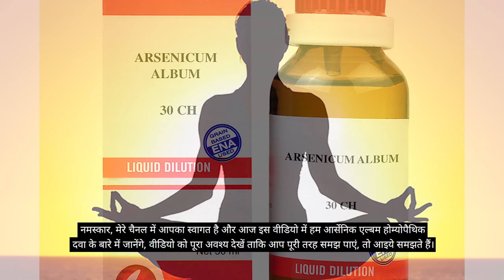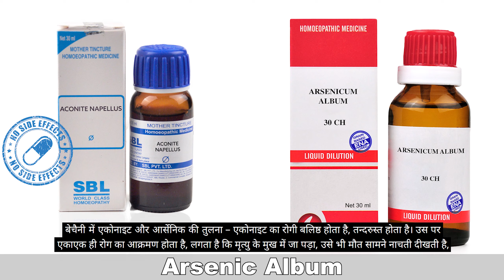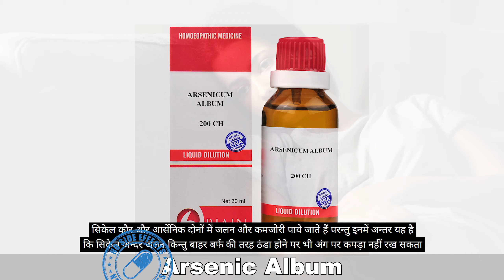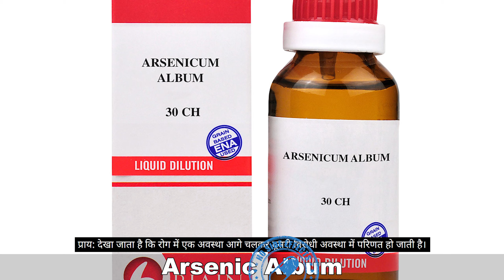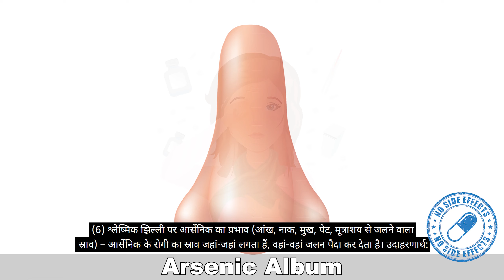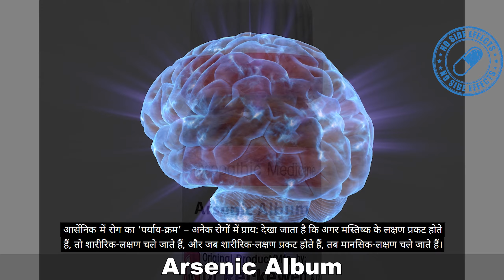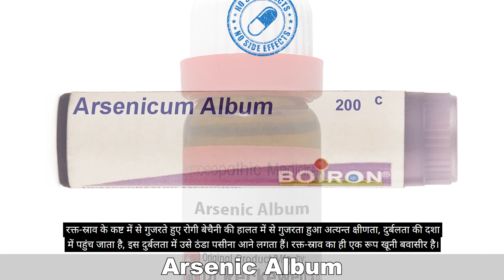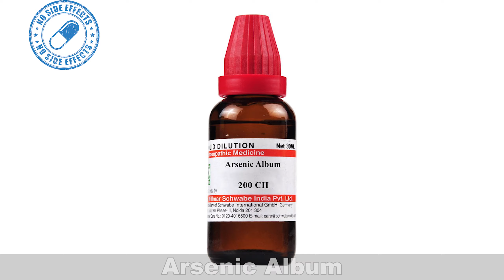Arsenic Album 30, 200 Uses And Benefits - बेचैनी और जलन की होम्योपैथिक दवा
Friends ! New Video has been uploaded by Dr G.P.Singh. Today we will discuss about arsenic album  homeopathic medicine. आज इस वीडियो में हम आर्सेनिक एल्बम होम्योपैथिक दवा के बारे में जानेंगे, मैंने यहाँ दवा के बारे में बताया है जो आपके लिए बहुत लाभदायक सिद्ध होगा।

Important Symptoms Of Arsenic Album

1. Restlessness, nervousness, fear of death and extreme weakness
2. In restlessness at the time of death, arsenic and carbo veg bring peace or save from death.
3. Burning but relaxed from the heat
4. Frequent, slight thirst
5. Effect of Arsenic on Ulcers and Gangrene
6. Cleanliness Nature

You can watch all the  videos of Dr. G.P.Singh by clicking here-
(डॉ. G.P.Singh के सभी वीडियो देखने के लिए आप नीचे दिए गए लिंक पर क्लिक कर सकते हैं )

Name-
Age-
Sex-
Problems-

OR

OR

Account detail